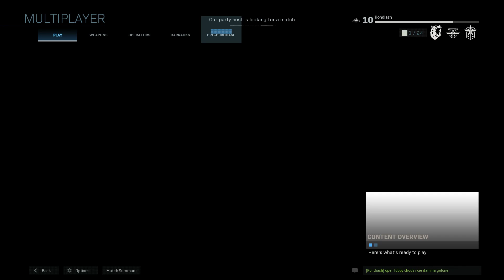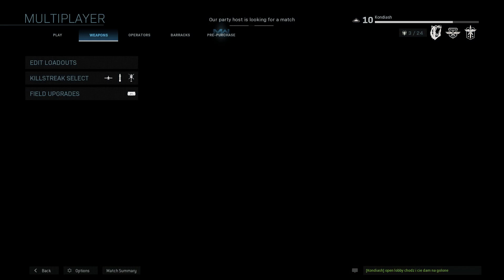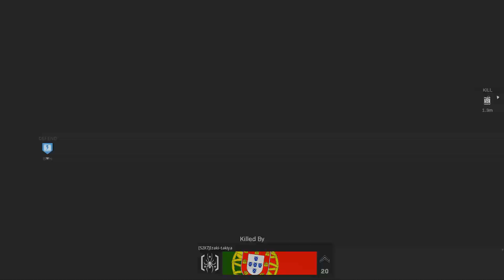TESTUJEMY CYBER ATTACK | Call of Duty: Modern Warfare (#4)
Majster, jeśli spodobał Ci się film, możesz także zajrzeć tutaj:

Wpisując kod: KONDI otrzymacie 3% zniżki na zakupy w sklepie Kinguin